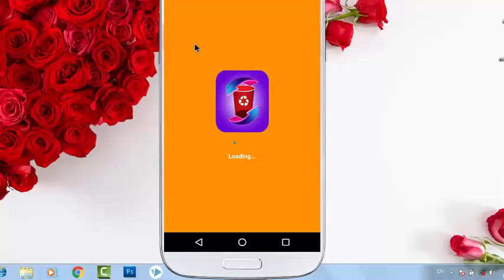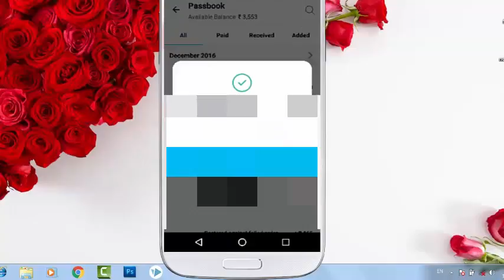How to recover deleted images from android . without root or pc